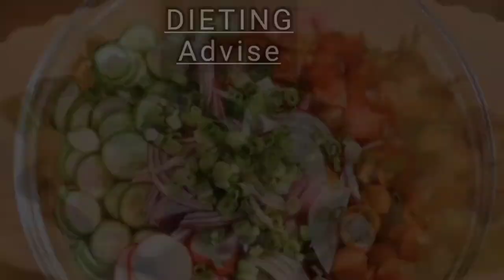BEGINNER'S GUIDE TO WORKING OUT | Avoid these mistakes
If you are a beginner then this video is for you. When i was a beginner I myself did most of these mistakes and because of that my results were slow.
Do watch this video and i hope it helps you.

If you have any questions regarding this video please do ask in the comment section.

For personalized workout plans send a dm to my Instagram(free of cost).